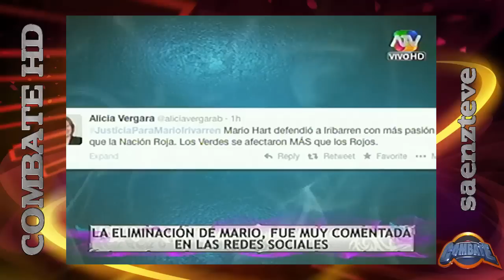COMBATE 14/08/2014 Reacciones por la Eliminación de Mario Irivarren.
COMBATE Jueves 14/08/2014  COMBATE Jueves 14/08/2014
COMBATE 14/08/2014
COMBATE 14/08/2014
COMBATE Jueves 14/08/2014
COMBATE 14/08/2014
COMBATE Jueves 14/08/2014
COMBATE 14/08/2014
COMBATE 14/08/2014
COMBATE Jueves 14/08/2014
COMBATE 14/08/2014
COMBATE Jueves 14/08/2014
COMBATE Jueves 14/08/2014
COMBATE 14/08/2014
COMBATE 14/08/2014
COMBATE Jueves 14/08/2014
COMBATE 14/08/2014
COMBATE Jueves 14/08/2014
COMBATE Jueves 14/08/2014
COMBATE 14/08/2014
COMBATE 14/08/2014
COMBATE Jueves 14/08/2014
COMBATE 14/08/2014
COMBATE Jueves 14/08/2014
COMBATE Jueves 14/08/2014
COMBATE 14/08/2014
COMBATE 14/08/2014
COMBATE Jueves 14/08/2014
COMBATE 14/08/2014
COMBATE Jueves 14/08/2014
COMBATE Jueves 14/08/2014
COMBATE 14/08/2014
COMBATE 14/08/2014
COMBATE Jueves 14/08/2014
COMBATE 14/08/2014
COMBATE Jueves 14/08/2014
COMBATE Jueves 14/08/2014
COMBATE 14/08/2014
COMBATE 14/08/2014
COMBATE Jueves 14/08/2014
COMBATE 14/08/2014
COMBATE Jueves 14/08/2014
COMBATE Jueves 14/08/2014
COMBATE 14/08/2014
COMBATE 14/08/2014
COMBATE Jueves 14/08/2014
COMBATE 14/08/2014
COMBATE Jueves 14/08/2014